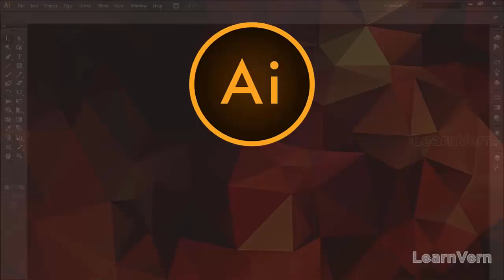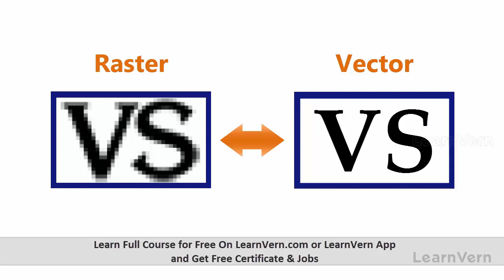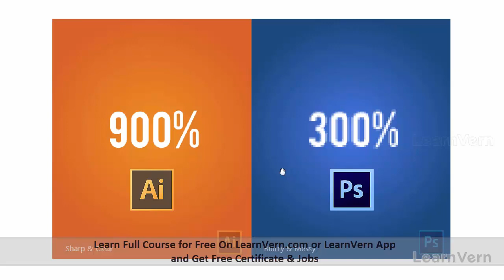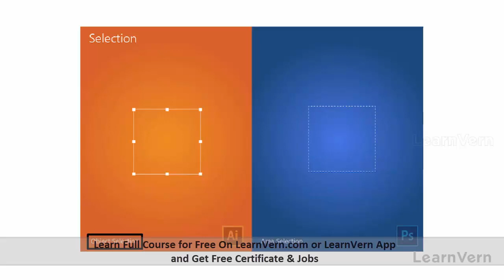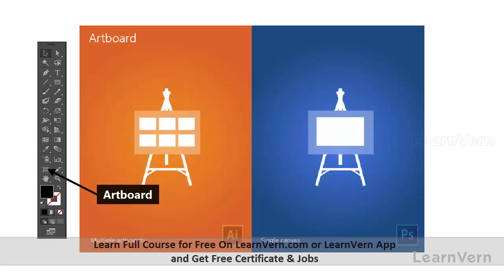Difference Between Adobe Illustrator and Photoshop in Hindi for FREE on LearnVern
This video explains all about the difference between Adobe Illustrator and PhotoShop with an overview of Illustrator and how you can work with it.

At LearnVern, we offer a comprehensive course in Photoshop where you will discover and learn about the various features of Photoshop with our interactive video tutorials from the Experts.